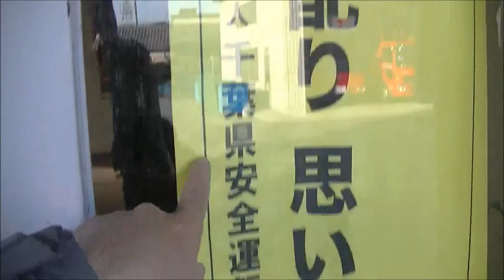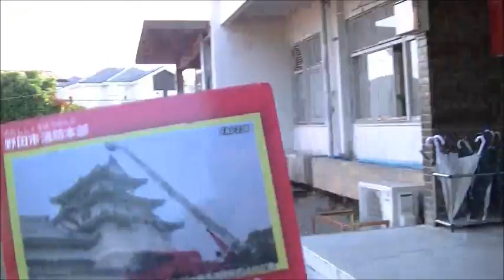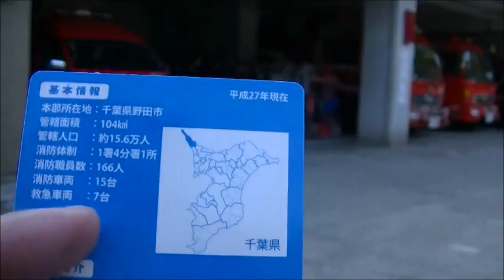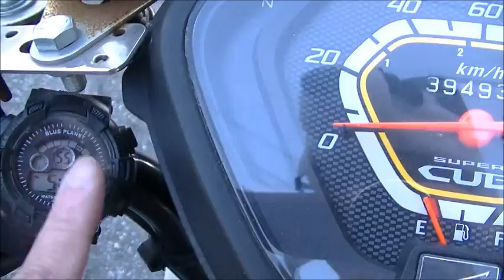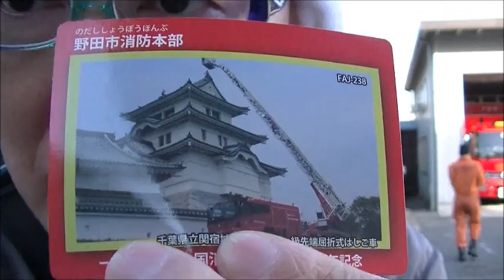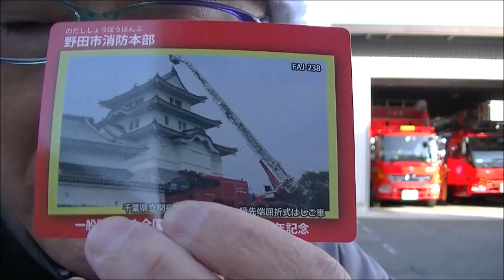【ﾎﾝﾀﾞｽｰﾊﾟｰｶﾌﾞ】野田市消防本部野田市消防署に消防カードを貰いに行く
2018年5月11日（金）。
道に迷っているばかりの僕は国道16号線を経由すると、
漸く目的地である野田市消防本部へと辿りつく事ができたのである。